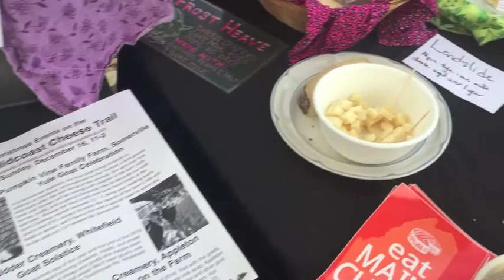Maddfuzzy Vlogmas Day 16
The Maddfuzzy Podcast is about knitting, spinning, hand dyeing yarn and building our homestead.

I am your host Marta.  I live in Knox, ME with my handsome man, his wonderful mother Betsy, and our two amazing dogs, Truffle and White Dog.

My Etsy store is open and still has stock
I now have a Facebook to!

We have a Ravelry group.  The Maddfuzzy Podcast Group